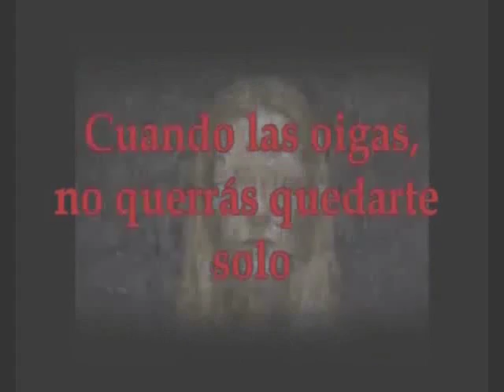[CUENTO] La Muerte Madrina [Loquendo]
Éste es un video especial, no es un creepypasta en sí, sino uno de mis cuentos favoritos de los hermanos Grimm, bien se sabe que ellos se caracterizaron por escribir cuentos de niños...De dudoso contenido, pero realistas en cierta manera (a mi juicio, claro)
Espero les guste, para variar un poco aunque sin dejar de lado la temática oscura que tanto caracteriza mis videos, y gracias a mis fieles seguidores, cuyos comentarios me impulsan a seguir haciendo éstos trabajos n.n